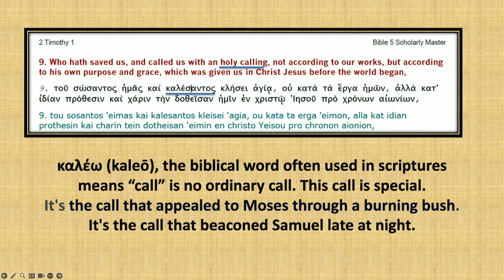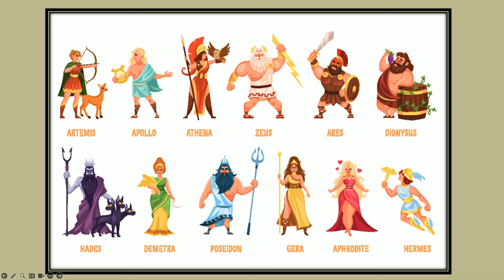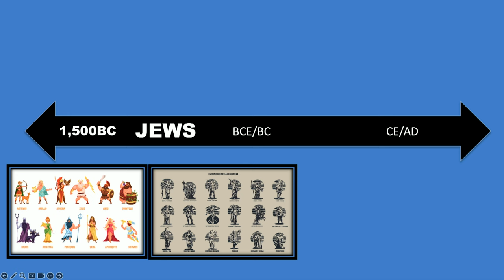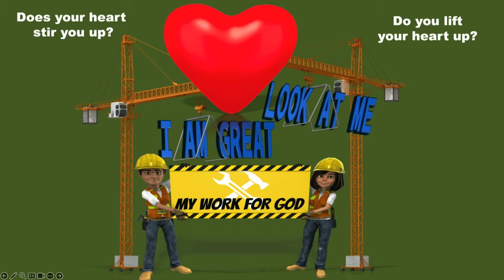Digging Deeper into the Gospels: Part 11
DIGGING DEEPER INTO THE GOSPELS
Exodus 35:1 And Moses assembled all the congregation of the children of Israel. קהל Kahal to assemble #6950
Deuteronomy 4:10 The day that thou stoodest before the LORD thy God in Horeb, when the LORD said unto me: 'Assemble Me the people, and I will make them hear My words that they may learn to fear Me all the days that they live upon the earth, and that they may teach their children.
Deuteronomy 9:10 And the LORD delivered unto me two tables of stone written with the finger of God, and on them was written according to all the words, which the LORD spoke with you in the mount out of the midst of the fire in the day of the assembly.